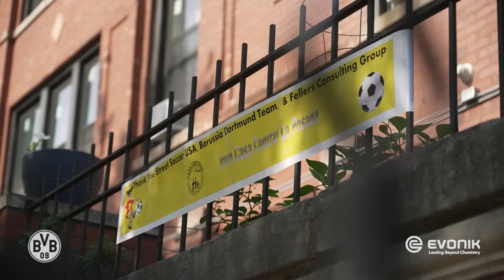San Diego, Las Vegas, Chicago - Hit the Road | The Tour Film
In eleven days, Borussia Dortmund visited San Diego, Chicago and Las Vegas as part of its 2023 tour of the USA. We were there everywhere from the intense training camp in California to the jersey presentation above the rooftops of Las Vegas to the soccer cage in front of the Chicago skyline. Here are the best moments, including highlights from the three matches against San Diego Loyal, Manchester United and Chelsea FC.